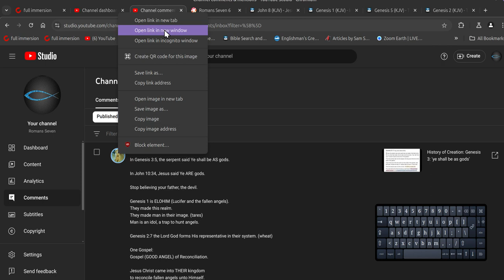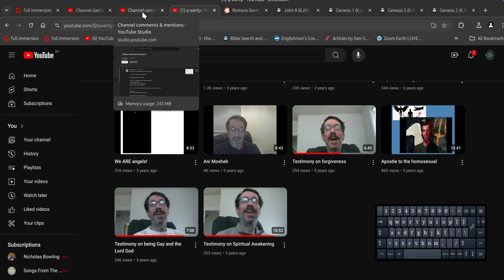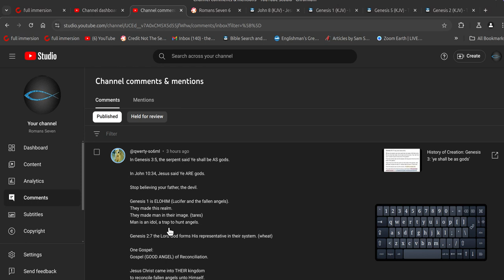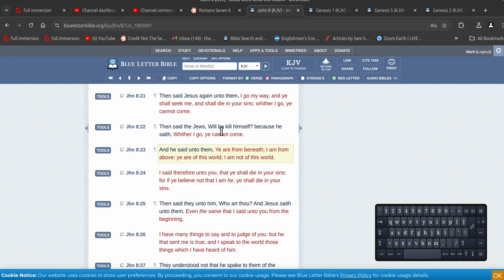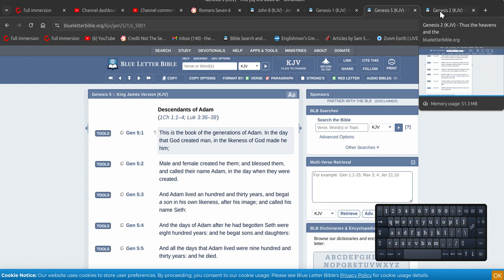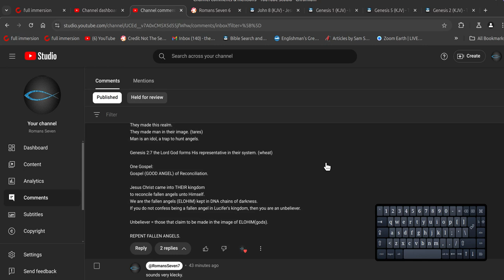apostles of klist kleck